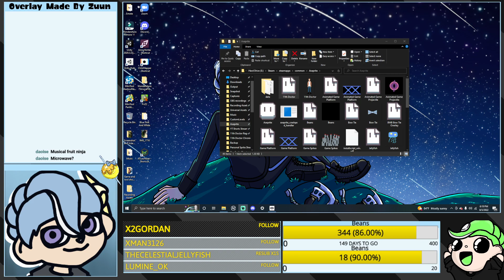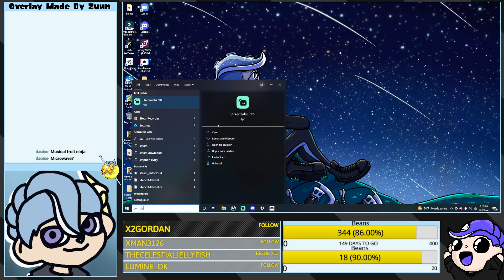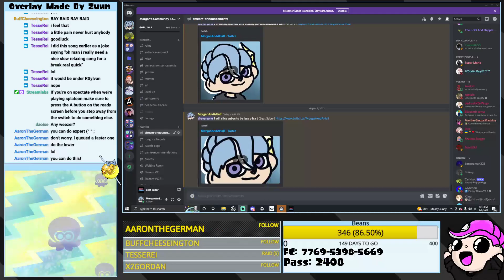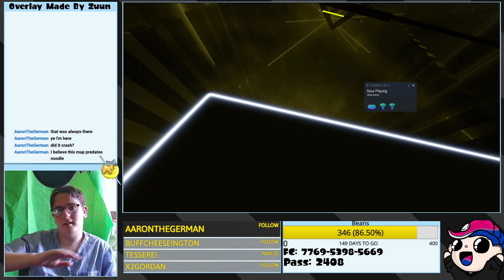I will slice cubes to be less p h a t - Beat Saber - 8.3.22